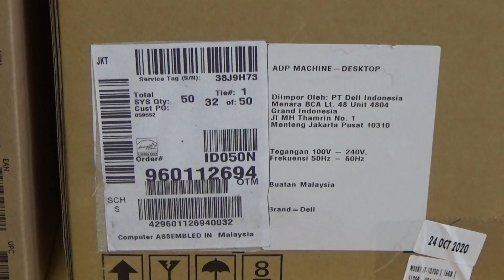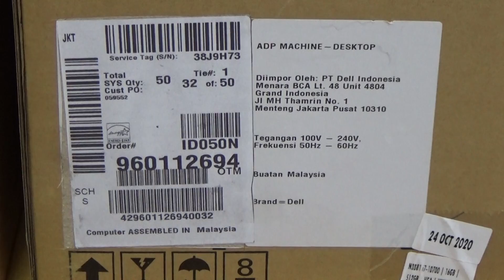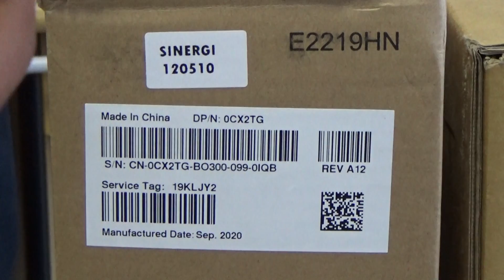TIM INSTAL SOFTWARE (ANSYS 2020 R2 + MATLAB R2020 B + MINITAB 20.1.1.0 (LICENSE)) (16 Des 2020) -2